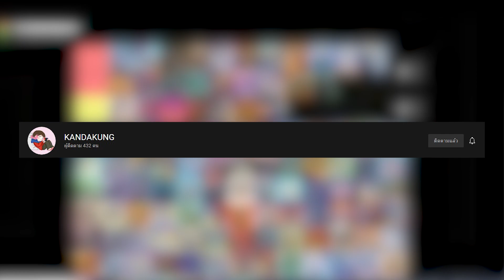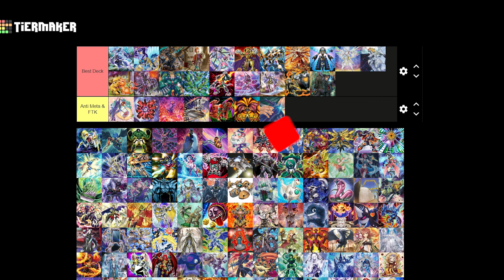[Yu gi oh! master Duel] ประชาสัมพันธ์จัดแข่งครั้งแรก // รายชื่อเด็คที่ Ban ในการจัดแข่งครั้งแรก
อันนี้เป็นการจัดแข่งครั้งแรกของผม ถ้าผิดพลาดประการใดก็ขออภัยด้วยนะครับ
ถ้าใครมีเด็คที่อยากให้แบน หรือ เด็คไหนที่ไม่เห็นด้วยว่าควรโดนแบน สามารถคอมเม้นได้นะครับ
ผมจะอัพเดทอีกที่ในวันพฤหัสอีกทีนะครับ

ในส่วนของรายละเอียดและกฏต่างๆ วิธีการสมัคร จะมาพร้อมกับคลิปวันพฤหัสนะครับ

Banlist Deck
Swordsoul
Tri – zoo
Tri – LL
Adaman
Virtual World
Eldlich
Phantom Knight
Sky Striker
Shadoll invoke
Drytron
Zefar
Prank-kids Combo
Dinos
True Draco
Thunder Dragon
Salamangreast
Orcust
Zoodiac
Spyral

Anti Meta & FTK
Luna Kaiju
DD Dynamite
Numeron
Stun
Gren Maju
Eexodia
Slash Draw